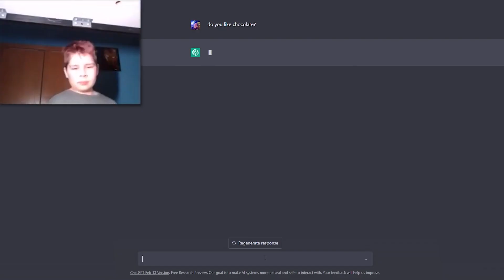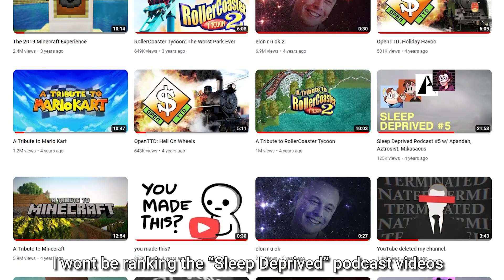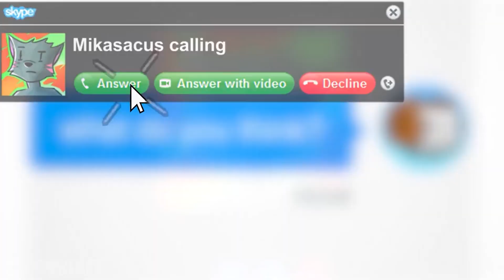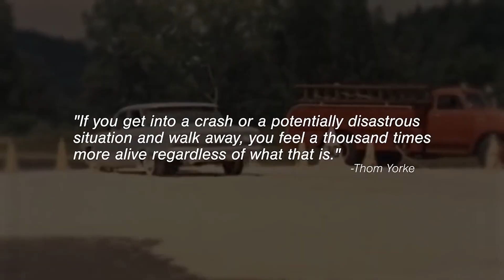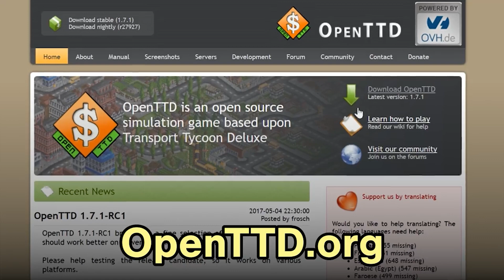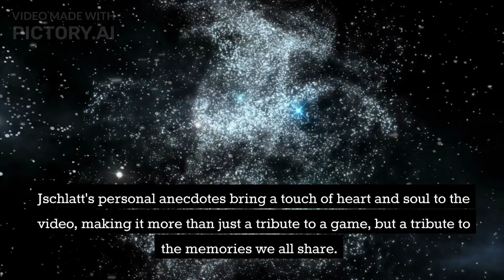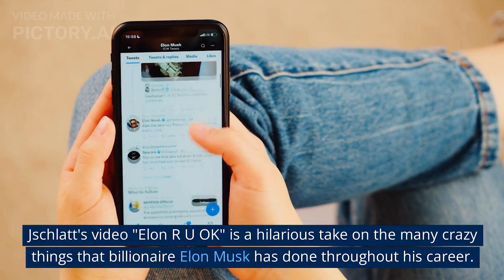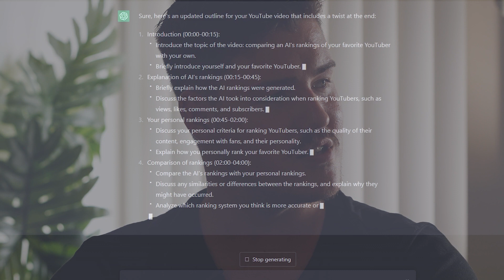Proving Jschlatt WRONG with AI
Welcome to the ultimate showdown: Jschlatt's videos ranked by AI! We put our machine-learning algorithms to the test to determine which videos are S-tier classics and which ones are better off in the F-zone. Will your favourites make the cut? Join us on this wild ride as we let the robots do the talking and the memes do the walking. Sit back, relax, and let the AI decide - it's sure to be a Schlatt-tastic adventure!

- Yes this was written by an AI